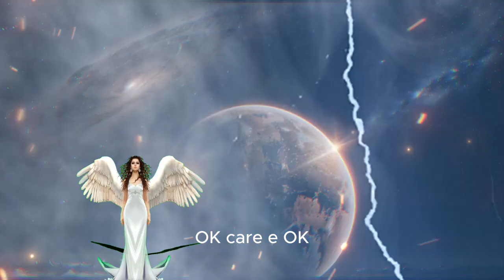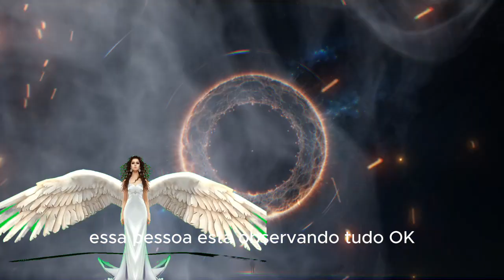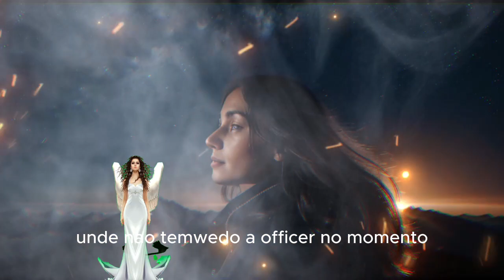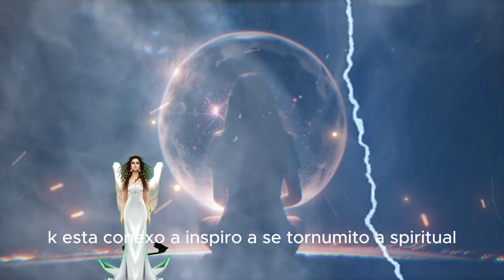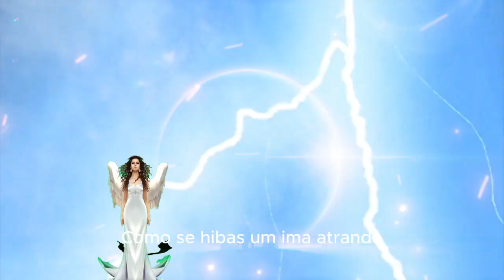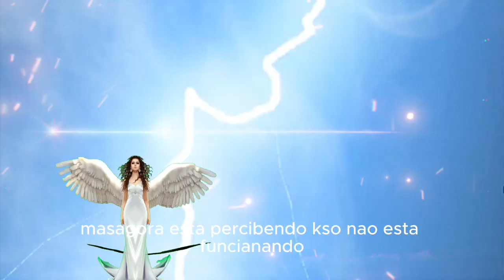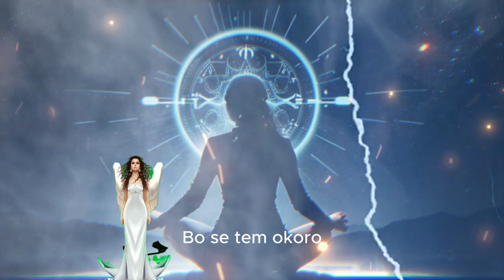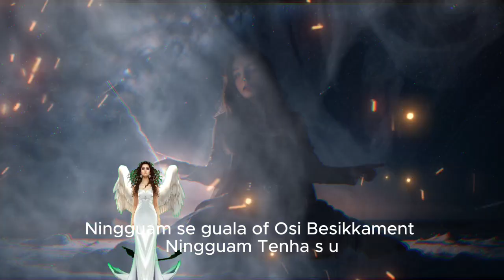MESSAGE FROM THE ANGELS YOU HAVE THIS PERSON'S HEART, AND THAT LOVE HAS TEACHED YOU A LESSON FOR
1 messages from the angels hours,
2 messages from the angels to you,
3 messages from your angels,
4 message from your angel for today,
5 message from your guardian angel,
6 heavenly angel messages,
7 angels and their messages,
8 angels,
9 the archangels,
10 angelic message,
11 today's gospel,
12 receive a message from the angels,
13 message from the angels,
14 message from the angels for you today,
15 messages from the angels for today,
16 divine messages,
17 message from angels,
18 messages from angels,
19 angels and their messages,
20 angel messages hours,
21 heavenly angel messages,
22 angel messages for you,
23 your angel's message for today,
24 the archangels,
25 message from your guardian angel,
26 today your angel tells you,
27 christian preaching,
28 today's gospel,
29 messages from your angels,
30 angelic message,
31 angels,
32 increasing my self-esteem,
33 metaphysics,
34 spiritual growth,
35 spiritual development,
36 channeling,
37 archangel jeremiel,
38 ivan donalson,
39 your life will not be the same

angels,
archangels,
angelic message,
today's gospel,

1111🙌💖